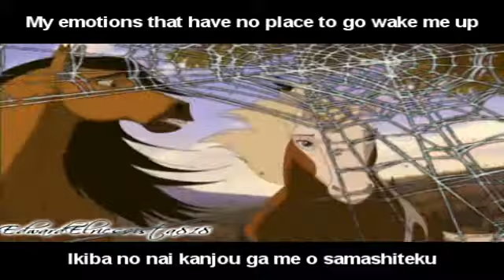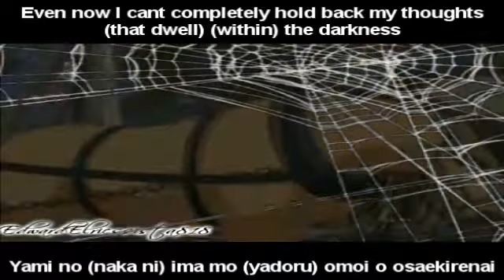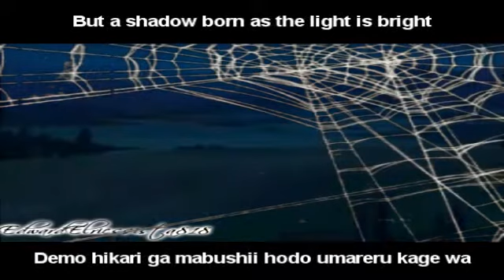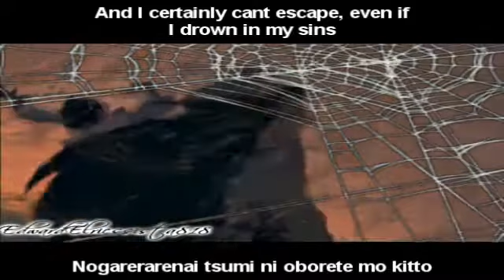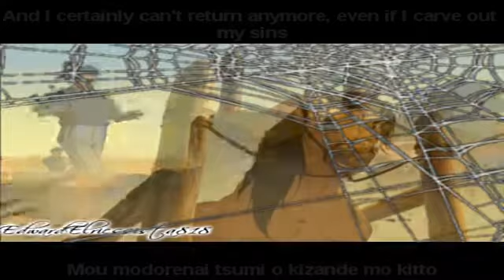Spirit - Vampire Knight Opening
After a month I'm finally uploading this. :D I'm ALIVE!!! xD

School: NOW GET BACK TO YOUR HOMEWORK!
Me: O.O (Starts working) Don't kill me. ;_;